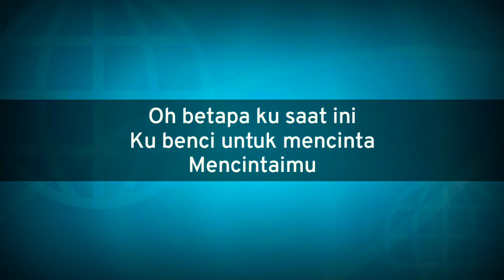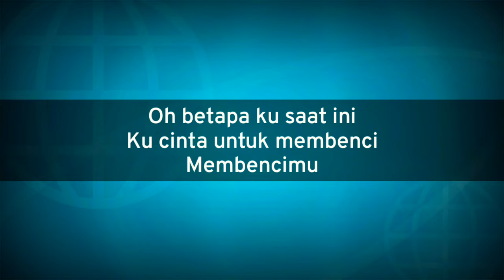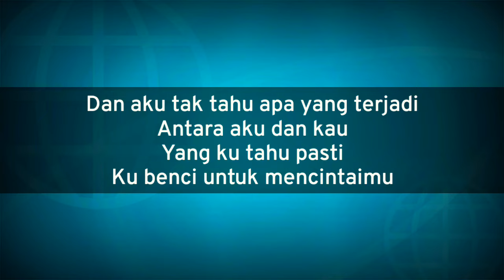benci untuk mencinta - naif (karaoke lower key)